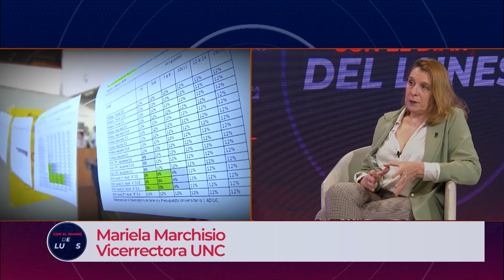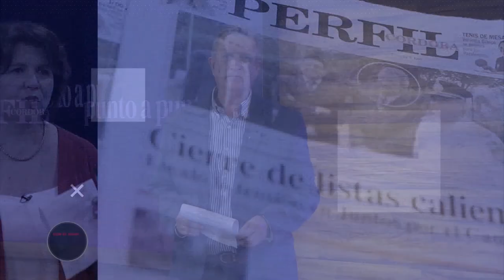CON EL DIARIO DE LUNES | "Estamos defendiendo la Universidad Pública más allá del presupuesto"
Mariela Marchisio, Vicerrectora de la UNC habló sobre el recorte del presupuesto a las universidades por parte del Gobierno Nacional.